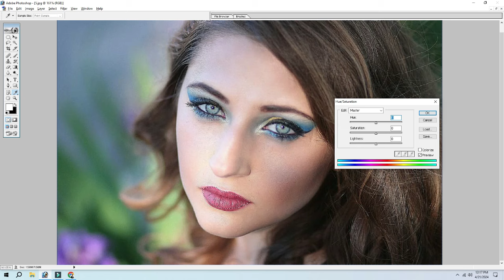Change The Way You Approach The Color Replacement